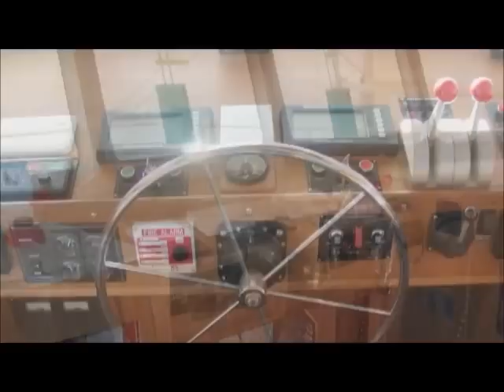Aluminum catamaran workboat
Aluminum catamaran work boat and research vessel.